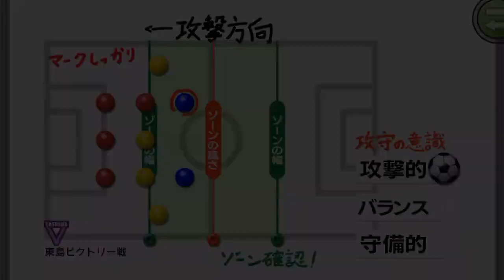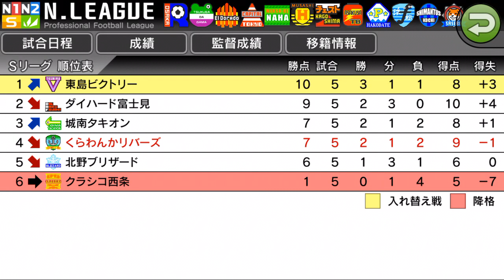【カルチョビットA #52】東島ビクトリー戦【サッカークラブ育成ゲーム】